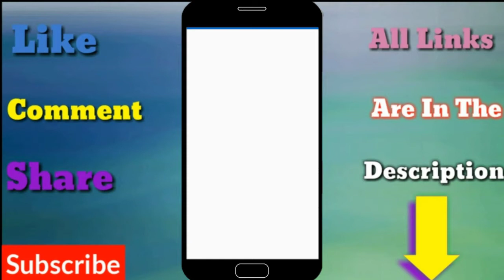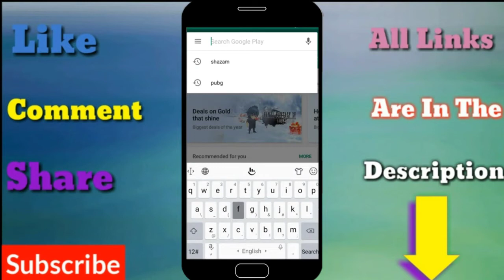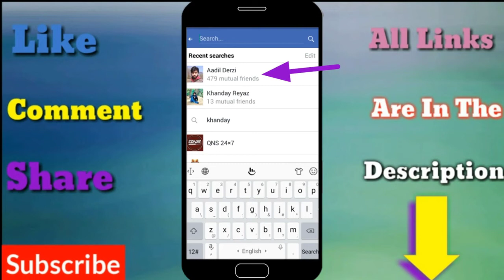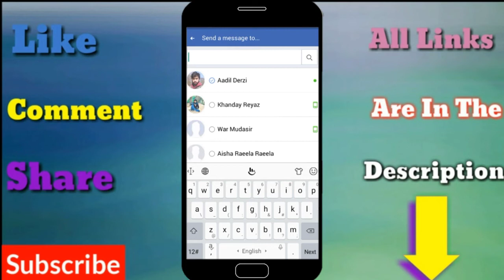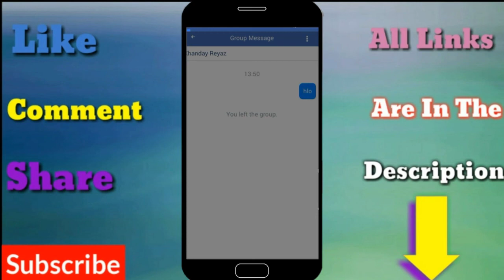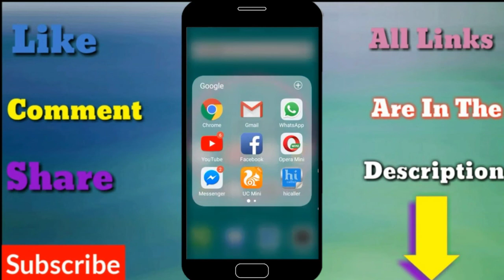UNBLOCK YOURSELF ON FACEBOOK | HACK FOR FACEBOOK | NO ONE CAN BLOCK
unblock yourself on facebook.
u can apply it on any other social media sites also.